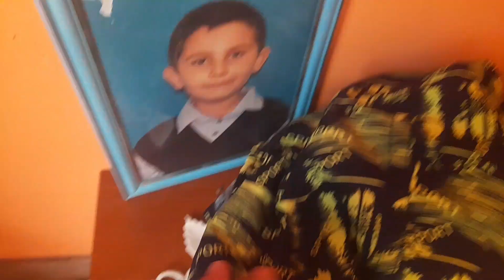Razboiul farselor 24h 🤣🤣🤣 cu APA